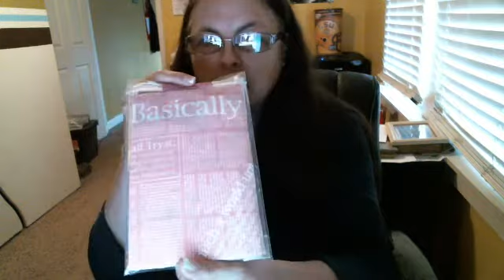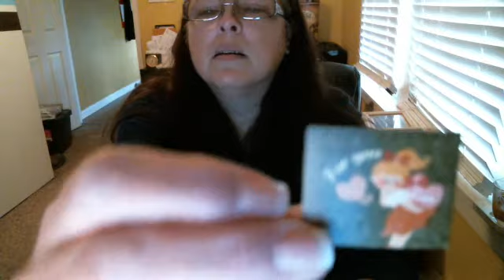Happy Mail From Irene!!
Got a pocket letter from Irene P. and it's so pretty and lots of goodies as well. Thank you, loved it all and will enjoy it.